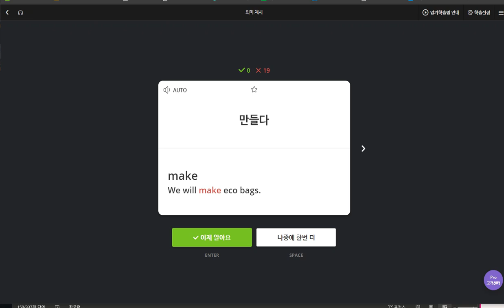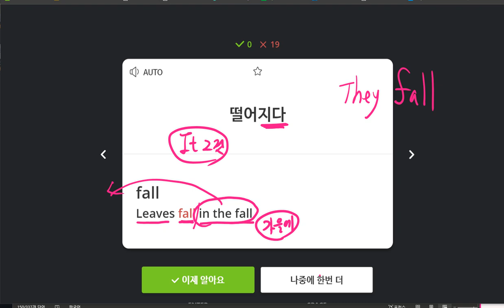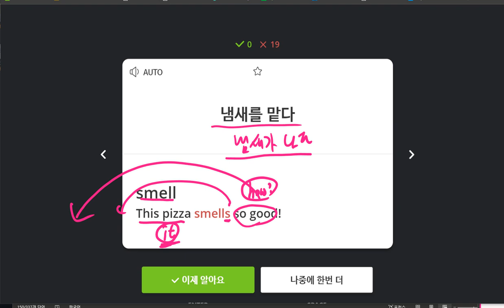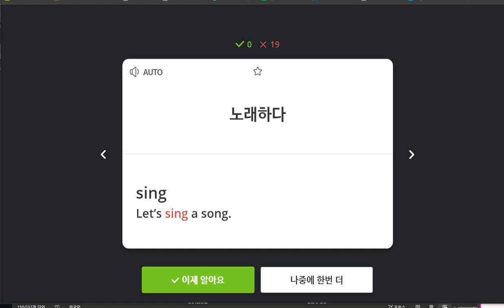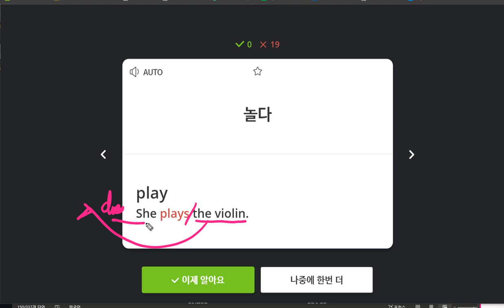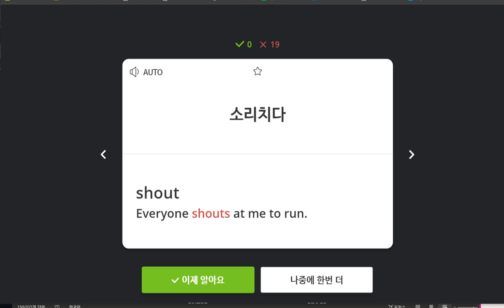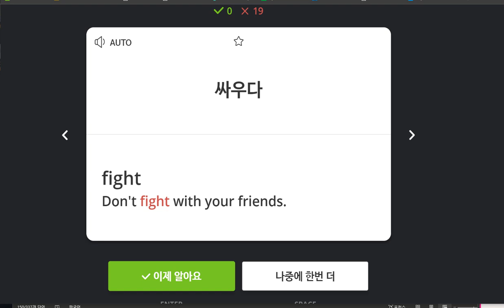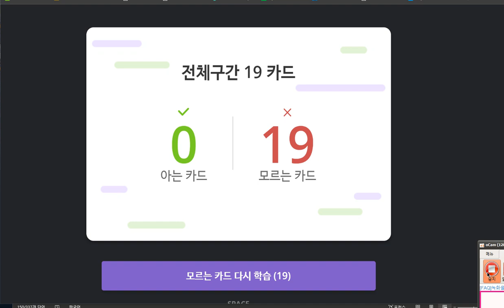김도헌 2020 04 10